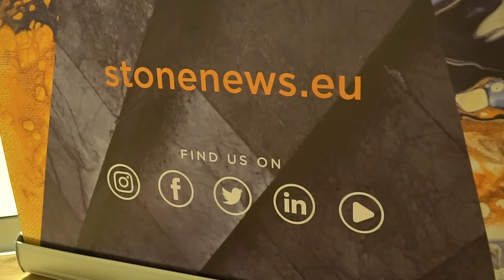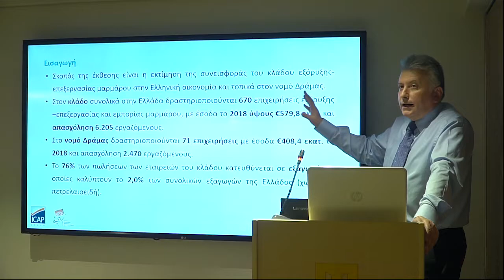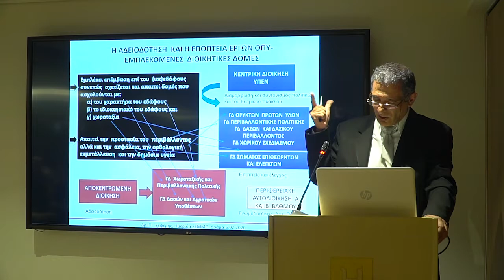Trailer Εκδήλωσης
Παρουσίαση των αποτελεσμάτων της μελέτης που εκπόνησε η εταιρεία μελετών ICAP S.A. με θέμα την εκτίμηση της συνεισφοράς του κλάδου εξόρυξης και επεξεργασίας μαρμάρου στην εθνική οικονομία καθώς και στον νομό Δράμας.